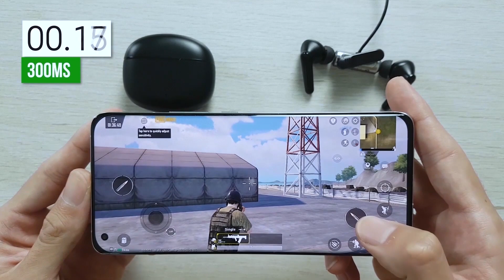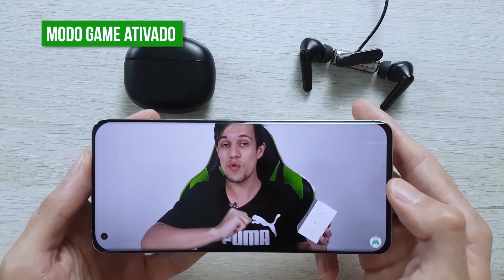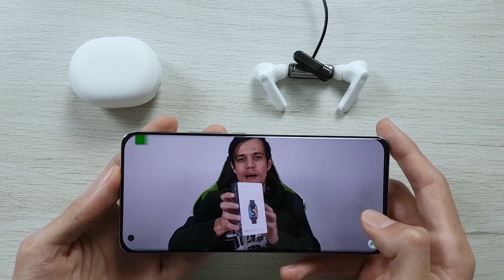Haylou Moripods ANC vs Tranya T30 Comparativo!! Qual Fone é Melhor, qual vale a pena Comprar?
Tranya T30 Amazon na Promoção

Haylou Moripods ANC na Promoção

(00:00) Introdução
(00:31) Onde Comprar
(01:01) Diferença entre os fones
(02:30) Bluetooth
(02:57) Como fica no ouvido
(03:34) Bateria
(04:11) Teste de Som e Delay Tranya T30
(04:24) Teste de Som e Delay Haylou Moripods ANC
(04:40) Qualidade de Som
(05:25) Teste de Som e Delay Tranya T30
(06:25) Teste de Som e Delay Haylou Moripods ANC
(07:43) Considerações finais